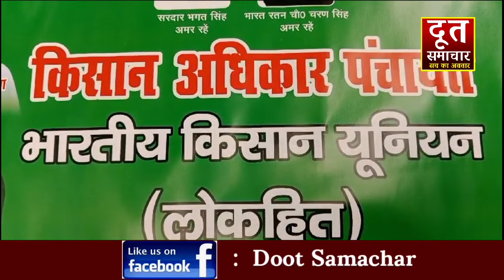Delhi में किसानों के आंदोलन की फिर हो रही तैयारी, नए संगठन की स्थापना में उमड़ा जन सैलाव.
Doot Samachar

रिपोर्ट- सुनील कुमार

हापुड़ यूपी

दिल्ली में किसानों के आंदोलन की फिर हो रही तैयारी, नए संगठन की स्थापना में उमड़ा जन सैलाव.

उत्तर प्रदेश के जनपद हापुड़ में किसान हित में किसानों के नए संगठन की स्थापना भारतीय किसान यूनियन लोकहित की स्थापना सभा में शामिल होने के पश्चिमी उत्तर प्रदेश के जनपदों से किसानों का सैलाब उमड़ पड़ा।

स्थापना सभा जनपद बुलंदशहर के कस्बा बीबीनगर में रविवार को आयोजित की गई। स्थापना सभा में
शामिल होने के लिए किसान  गाड़ियों में सवार होकर जनपद हापुड़ के विभन्न मार्गो से गुजरे संगठन के राष्ट्रीय प्रवक्ता हरीश हुण ने दावा किया कि सभा में पश्चिमी उत्तर प्रदेश से करीब 20 हजार किसान शामिल होंगे। भारतीय किसान यूनियन लोकहित का उद्देश्य किसान हित, राष्ट्र हित व जनहित है।